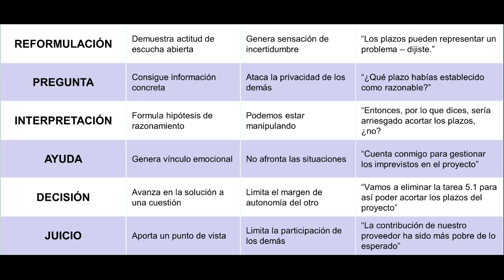Cuñadismo y Actitudes de Comunicación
Cuñadismo y Actitudes de Comunicación nos explica cómo podemos mejorar o arruinar nuestra capacidad de relación.

Soy Iñaki Aliende, autor de este canal.

Proyectos e ideas para impulsar el desempeño de las personas y ayudar a las empresas a alcanzar sus expectativas. Contenidos sobre estrategia, ciencia de datos, influencia y competencias personales.